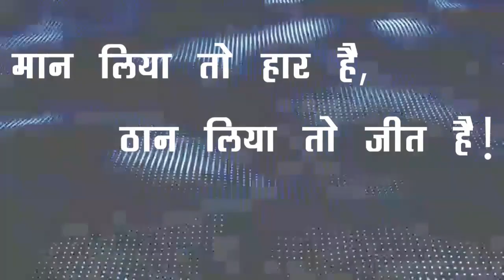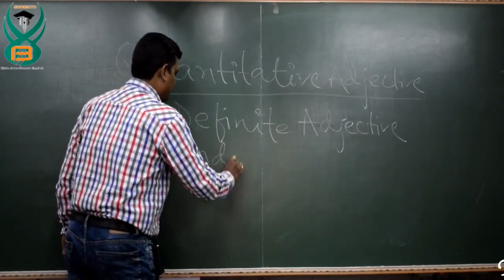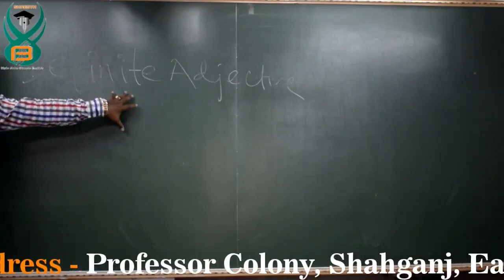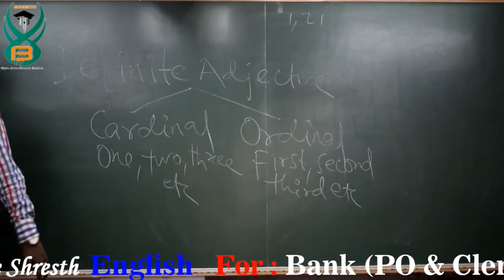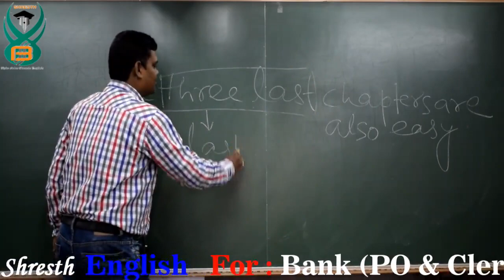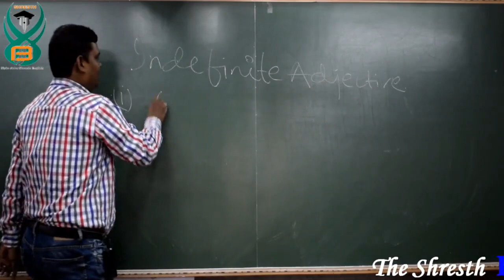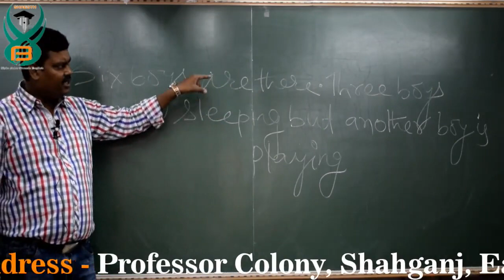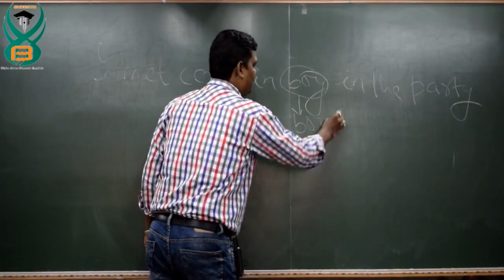|| Adjective (विशेषण) Part - 2 || English Grammar || Bipin Sinha The Shresth English ||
ENGLISH, Easy Subject है ONLINE CLASS Bipin Sinha The Shresth English

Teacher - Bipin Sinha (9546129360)